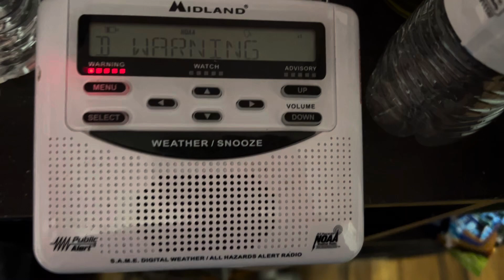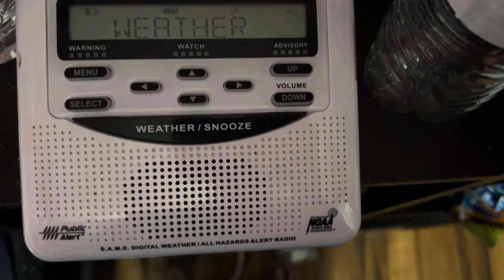Another FFW On WXL70 EAS #765